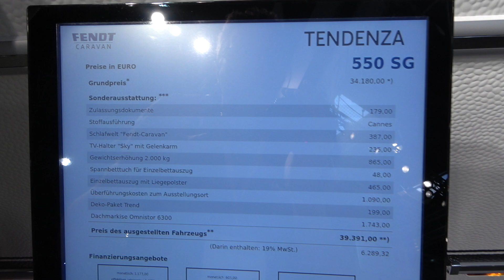FENDT TENDENZA 550 caravan 2023